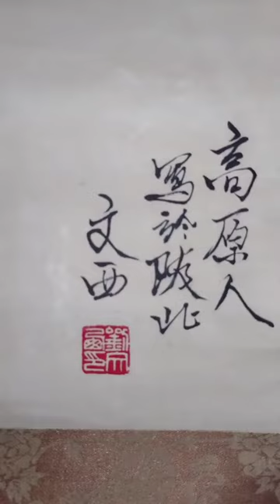刘文西 人物肖像立轴原装旧裱老画，画心尺寸：49 83 原装裱老立轴，开门老。老棉绫宽边锦眉。自然旧气品相完好，乡土人物是刘文西先生的代表性题材，刘文西开创微信:au9598au